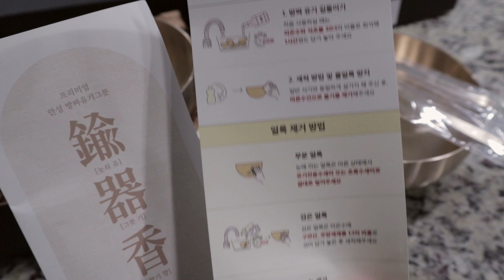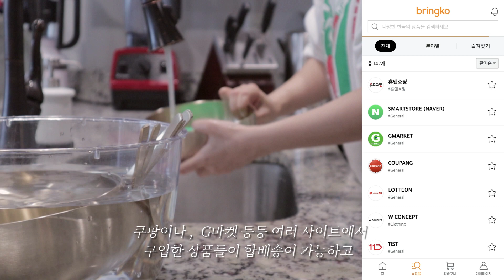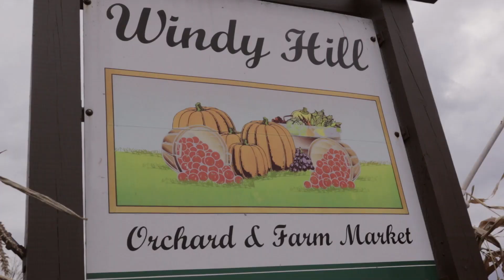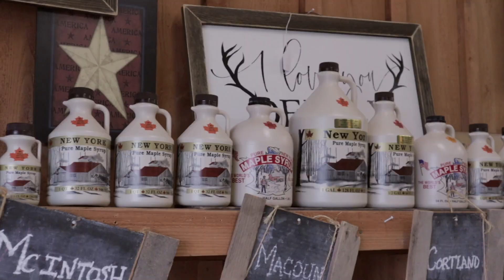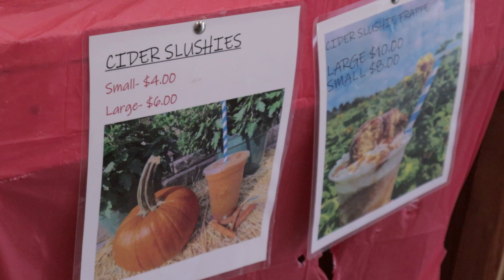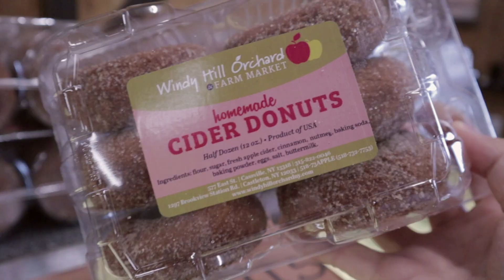미국 브이로그 🇺🇸 국제 택배 언박싱 “브링코” 쇼핑 꿀팁 / 유기 그릇 세척 / 탕후루보다 더 핫한 미국의 애플사이더 농장 체험 🍎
해외 생활을 10년 넘게 해 오면서
늘 한국제품 한국식품 등등 그리웠는데요.
이번에 알게 된 브링코를 통해서 쉽고 빠르게
한국 제품을 받을 수 있게 되었습니다.
자세한 이용방법 영상을  참고해주세요 !

좋아요 , 댓글은 영상제작에 큰 힘이 됩니다 , 감사합니다 !